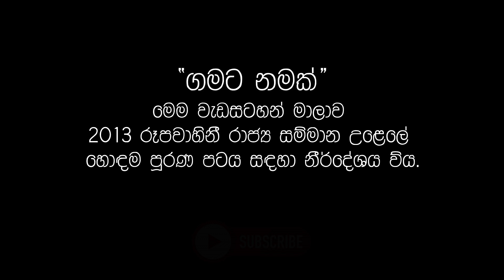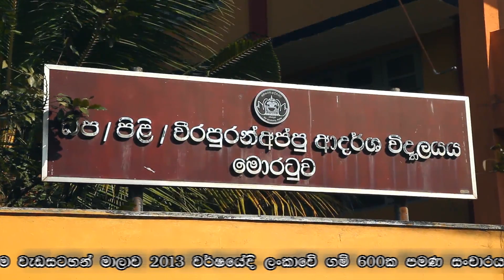Gamata Namak - Mahinda Kumara Dalupotha (මොරටුව - Moratuwa)